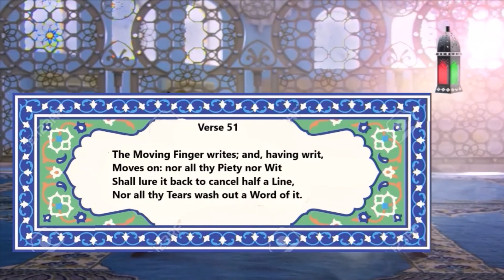Verse 51 - Rubaiyat of Omar Khayyam